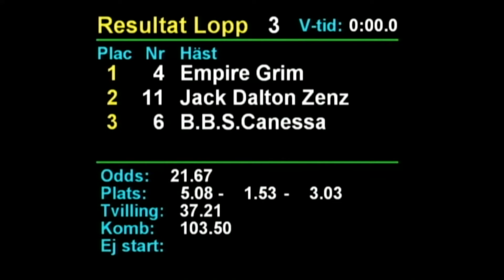2021 06 12 Rättvik Lopp 3